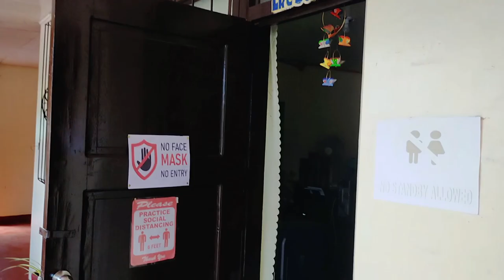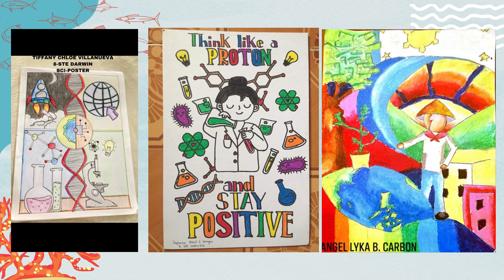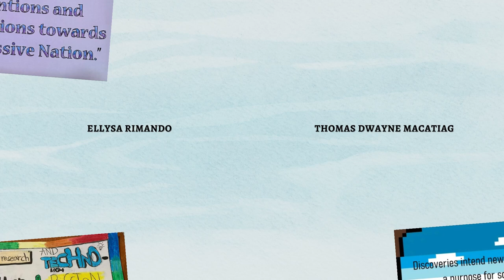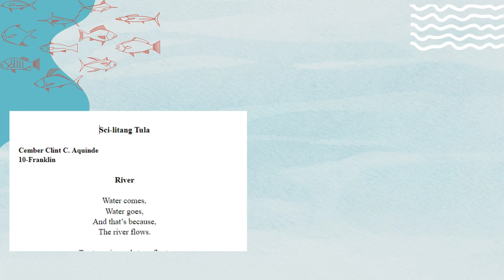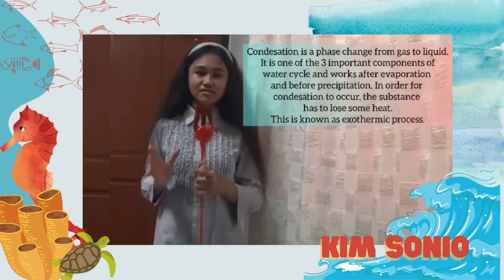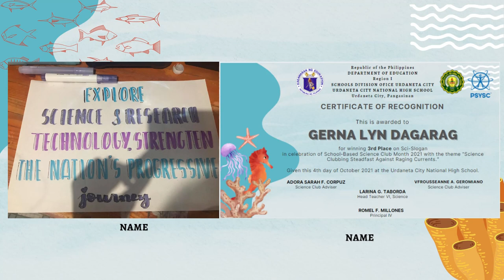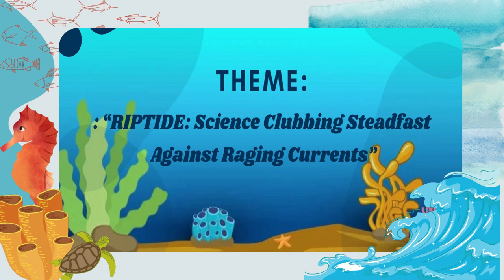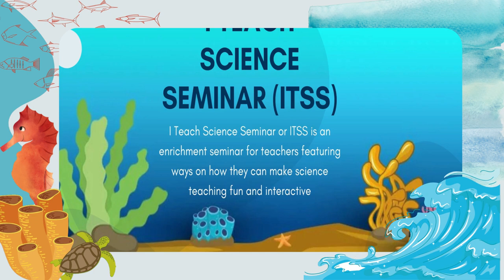National Science Club Month 2021 Celebration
Urdaneta City National High School, Science Department - National Science Club Month 2021 Celebration